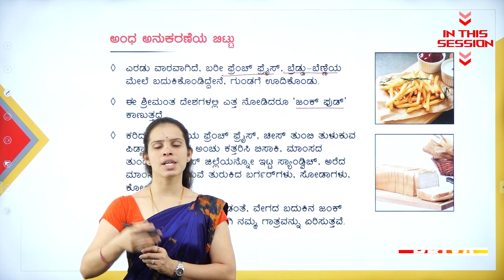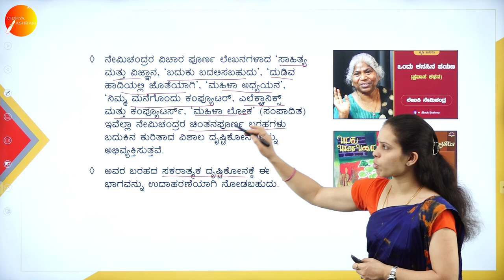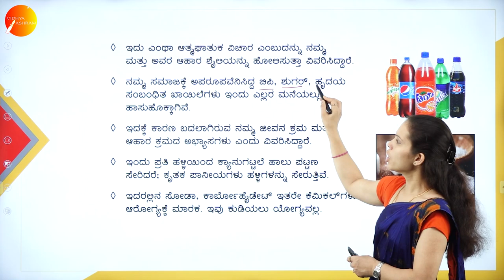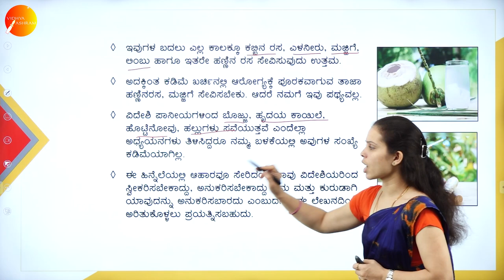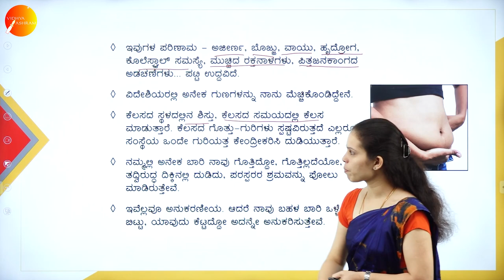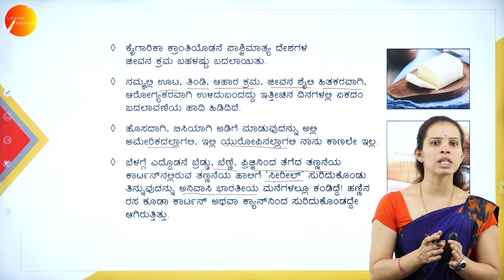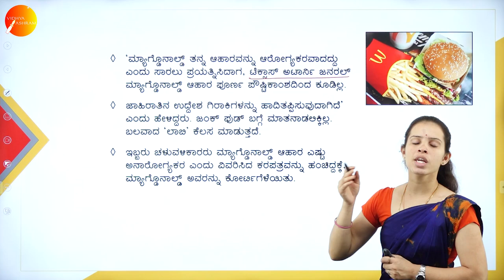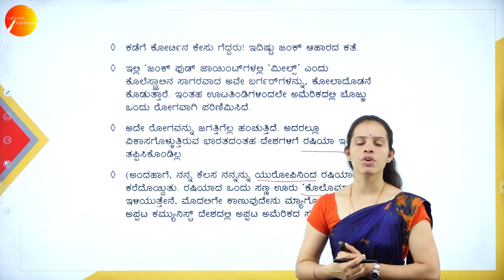DAY 06 | ಕನ್ನಡ | III SEM | B.CA | NEP | ಅಂಧ ಅನುಕರಣೆಯ ಬಿಟ್ಟು | L1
Course : B.CA
Semester : III SEM
Subject : ಕನ್ನಡ
Chapter Name : ಅಂಧ ಅನುಕರಣೆಯ ಬಿಟ್ಟು
Lecture : 1